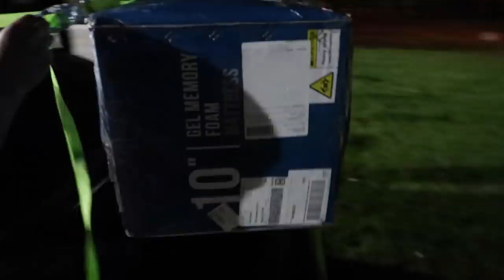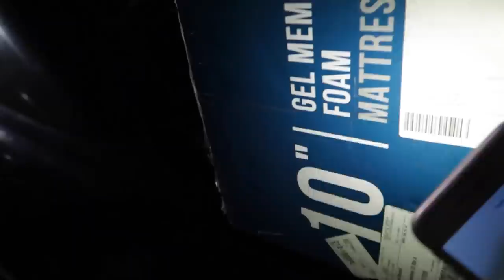The Mustang Gets NEW WHEELS!!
GET YOUR POE-CHARGER MERCH!